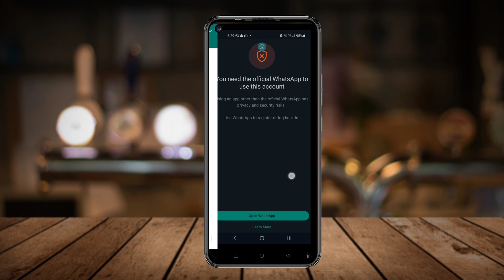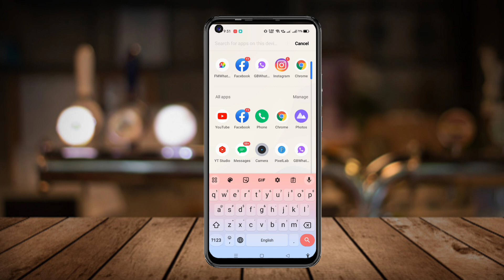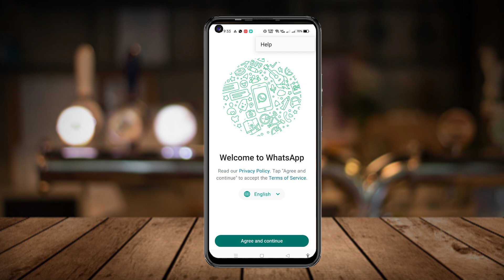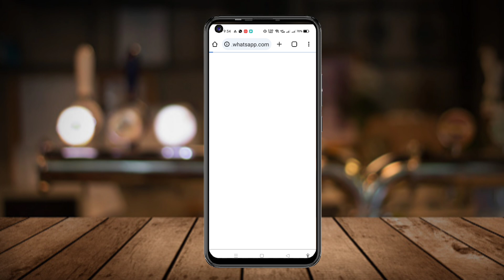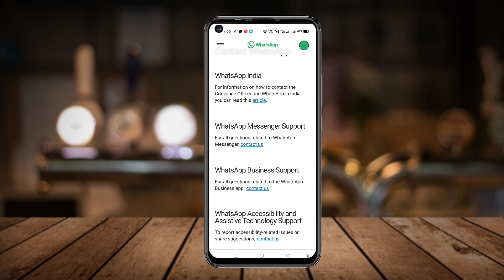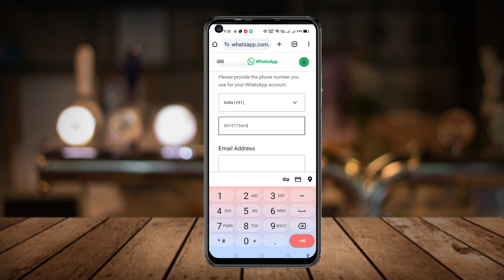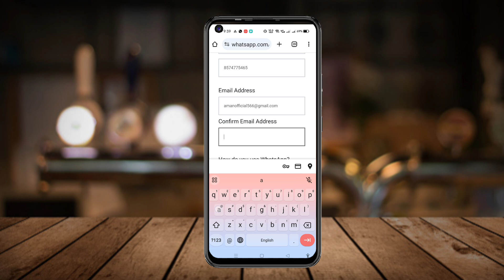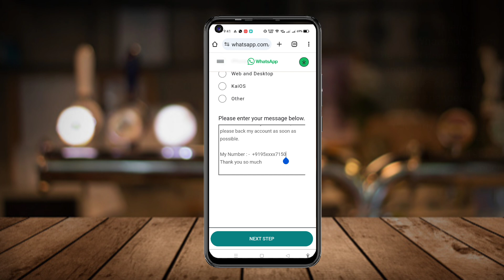whatsapp unbanned kaise kare | whatsapp unblock kaise kare | whatsapp unbanned kaise kare 2023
किसी भी प्रकार का समस्या का समाधान के लिए आप मुझसे सम्पर्क करें ।

Hello Guys..      🌹मैं हूँ Aman verma और आप देख रहे हैं MKV TECHNICAL , दोस्तों मैं आप लोगों को Whatsapp , Facebook, instagram, Mobile, Laptop, YouTube Tips और Technology  से जुड़ी हुई नयी- नयी features के बारे में बताता रहता हूँ अगर आप हमारे चैनल पर पहली बार आये हैं तो चैनल को Subscribe जरूर कर ले जिससे हमारी Video आपको लगातार मिलती रहे । { I Love u Guys }

MKV TECHNICAL
From- Gorakhpur UP (India)

whatsapp account ban solution
whatsapp number banned solution 2022
whatsapp banned
how to unban whatsapp number
whatsapp ban
unbanned whatsapp number 2023
this account cannot use whatsapp
whatsapp ban my number
unban whatsapp
whatsapp banned my number solution tamil
latest how to unbanned whatsapp number
whatsapp number banned solution pakistan
how to
whatsapp banned problem 2023
unbanned whatsapp account
ban
whatsapp banned problem solution
whatsapp banned my number solution kannada 2023
unban
whatsapp unbanned solution
how to unbanned whatsapp account
whatsapp unbanned
banned whatsapp ko unbanned kaise kare
how to unban gbwhatsapp
how to unban whatsapp account number